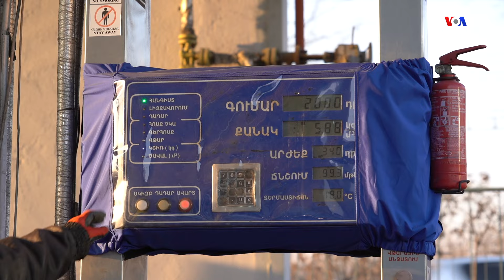«Հո սաղ կյանքս տաքսի չեմ քշել»